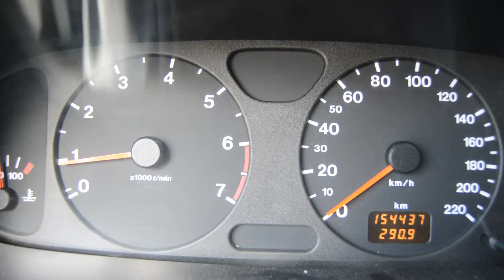Opel Frontera B brake test #2